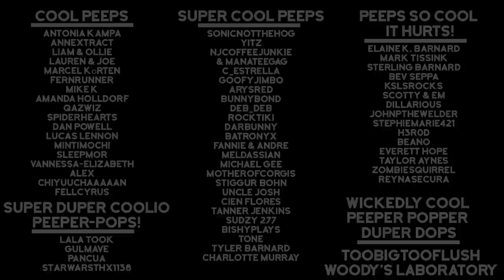(S23E07) Naked & Scared: Minecraft Challenge in Ultra Hardcore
105% 105K/100K

Impulse and Skizzleman have 21 days to complete a random and often ridiculous Minecraft challenge in Ultra Hardcore. That’s right, no health regeneration. They can’t craft armor, potions, golden apples, or anything else that regenerates their health. Oh! And they can't sleep either! And one more interesting twist here; they share damage. They each start with 20 hearts instead of 10 and when one person takes damage, they both take damage. Armed only with their wit and comradery, watch as these two long-time buddies venture yet again on another thrilling season of N&S!
You don’t want to miss their other great content on this channel. Especially those amazing animations!